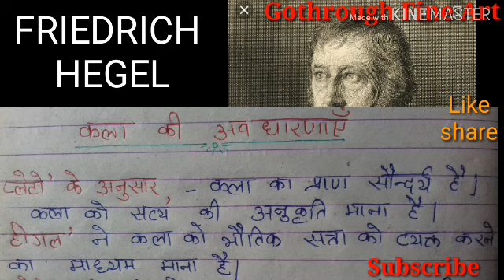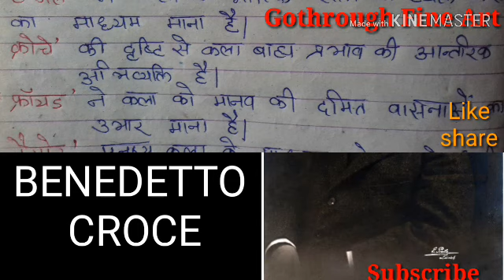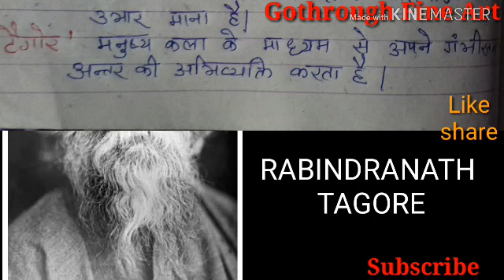Plato, Croce, Tolstoy Rabindranath, Herbert, Tolstoy, Freud, Hegel| PHILOSOPHER| Gothrough Fine Art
AJ is video me mai philosopher ke quote ke bar me bat karugi .. Jaise Plato, Croce, Tolstoy Rabindranath, Herbert Read, Inhone kala ke bare me kya bole hai..

Aise prashan hamesha nta net, KVS, NVS, DSSSB, LT GRADE, UP TGT, PGT kisi v COMPETITIVE EXAM ME Puchhe jate hai.

So watch this video till the end with enjoyimg music.

is VIDEO KO ITNA VIRAL KAR DE ki koi bhi bhai bandhu chhute na. Sabko inki knowledge ho.
Exam ME ISSE hamesha 1 question ate hai.

Keep❤ and supporting ☺🙇

SATH HI 🔔 ICON KO TAP KARE LATEST VIDEO KO APNE PHONE PE SABSE PEHLE PANE KE LIYE.

WE SHARE WE GROW.